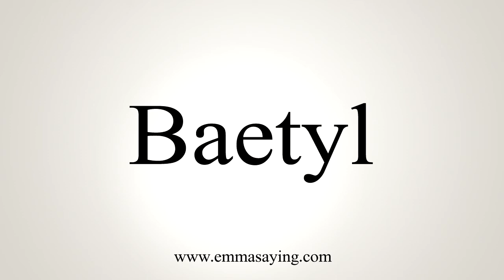How To Say Baetyl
Learn how to say Baetyl with EmmaSaying free pronunciation tutorials.